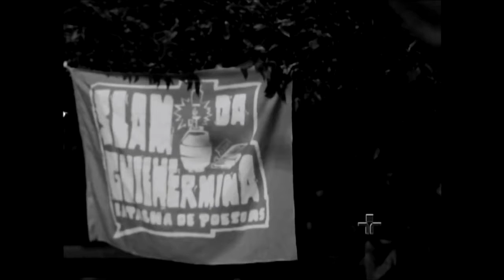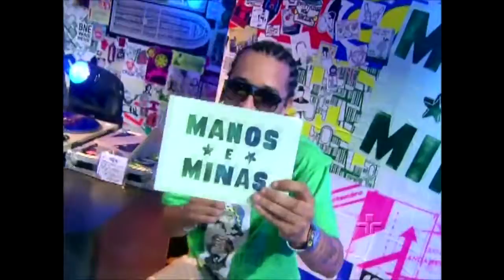Slam da Guilhermina no Manos e Minas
O Programa MANOS E MINAS da TV Cultura veio conhecer a Batalha de Poesias Slam da Guilhermina.